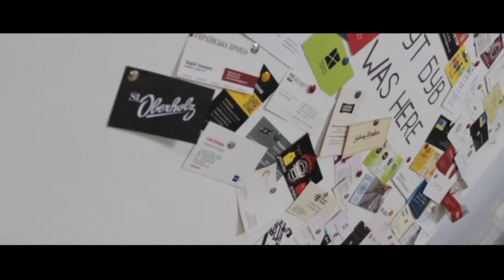WAVE TV - ART Batlle @ Beta Place